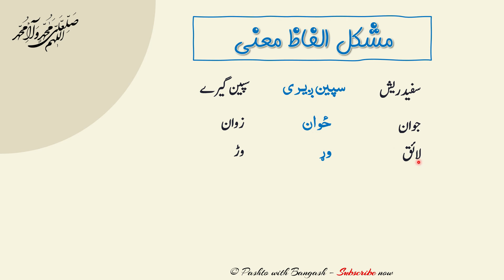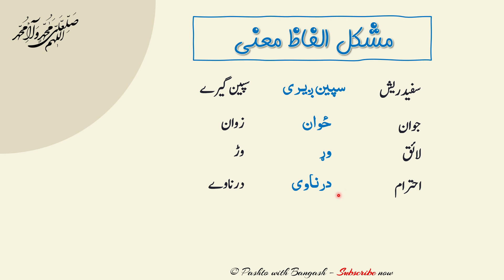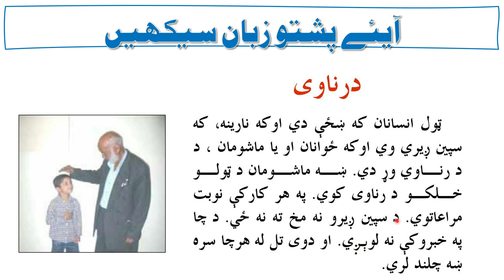394 - Pashto Paragraph with Urdu Translation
AOA, is lecture me aap Pashto zaban ka paragraph jiska unwan hai (Dranaway) IHTERAM, Urdu tarjume kesath sath Pashto mushkil alfaz mani bhi shamil kiye gaye hain, Lecture me kisi baat ki samjh na comment kijiye!